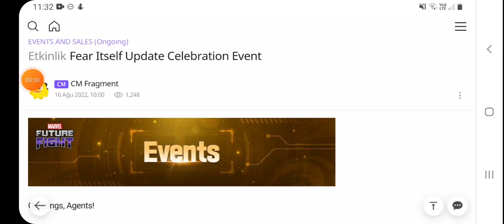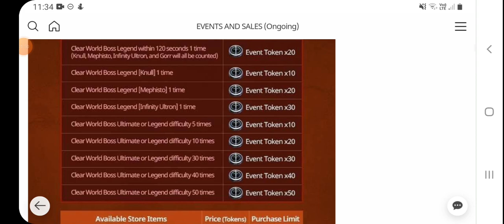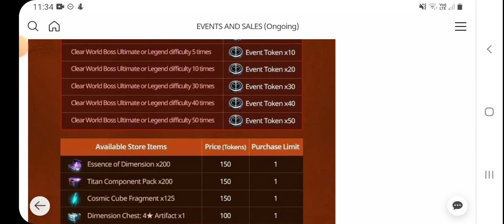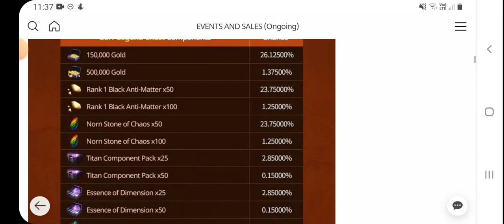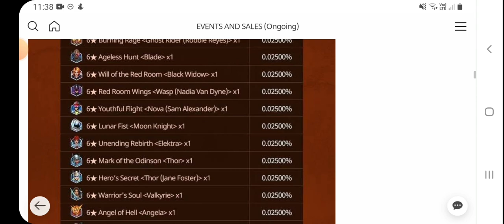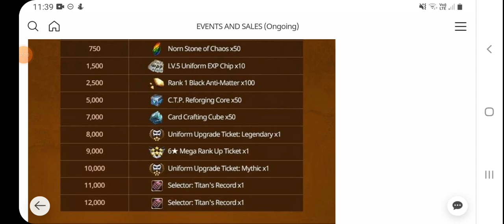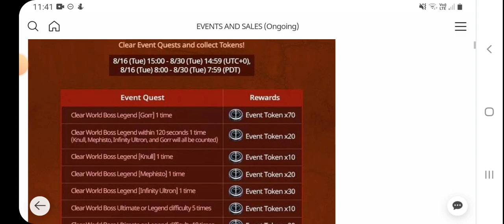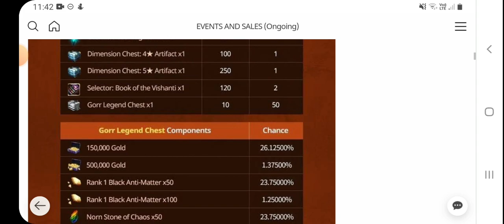Bedava Artefakt! - Event Notları Yayınlandı! | Marvel Future Fight